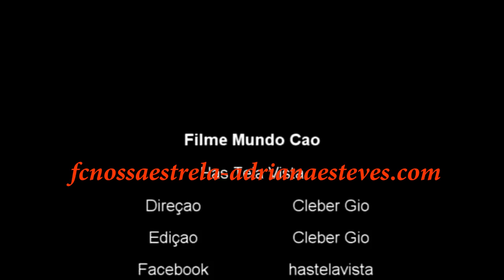Entrevista - Coletiva de Imprensa Mundo Cão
Entrevista com o elenco do filme Mundo Cão que estreou no dia 17 de março.